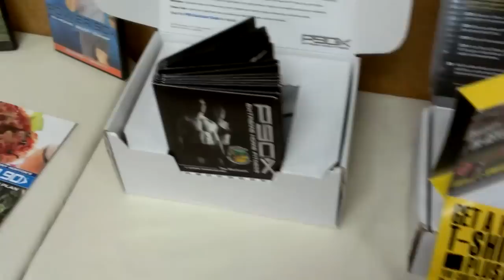Team Beachbody Coach Mission-Fit Club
SORRY ABOUT THE NOISE.  THIS WAS DONE LIVE.
A fit club is an event that you can host to bring people together to meet and workout to a beachbody program like Insanity®, P90X®, Turbo Fire®. Hip Hop Abs®.